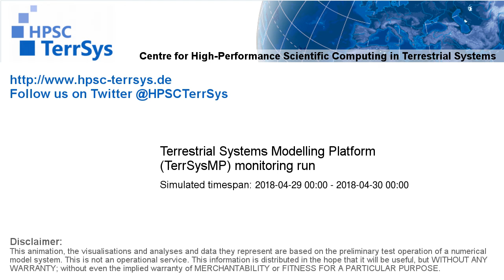TerrSysMP monitoring run 2018-04-29 - remaining unsaturated storage - NRW (24h)